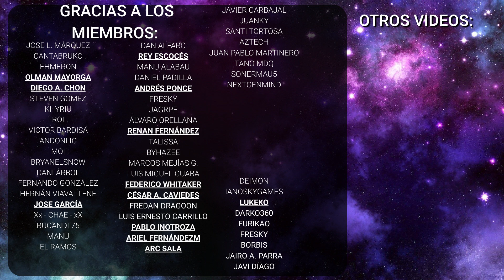¿MERECE LA PENA COMPRAR UNA BATERÍA EXTERNA PARA EL DUALSENSE? PLAYSTATION 5 - PS5 - game - xbox